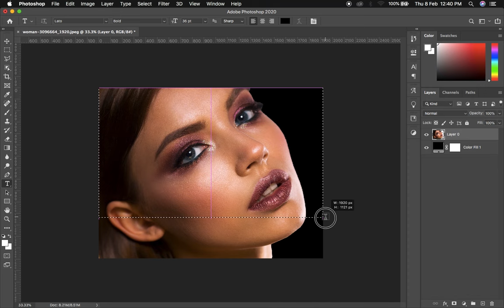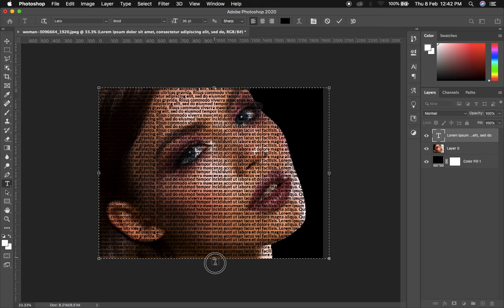Text Portrait effect - Photoshop Tutorial | Iconicpro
PSunlight Effect  | Create light rays | Best Photoshop Tutorial | Iconicpro

Text portrait effect in Photoshop
adobe photoshop

learn photoshop
photoshop basics
photoshop cc
photoshop tips
photoshop tutorial for beginners
photoshop tutorials
photoshop tutorials for beginners
text effect
text portrait effect
text portrait in photoshop
text portrait photoshop

Tips and Tricks for Using a Photo Editing Tool
Quick Dreamy Effect In Photoshop